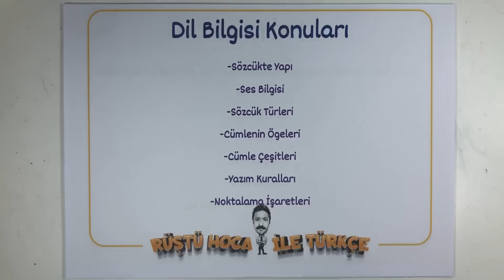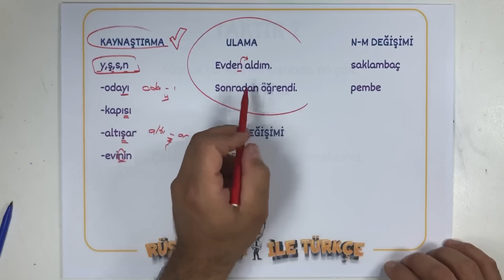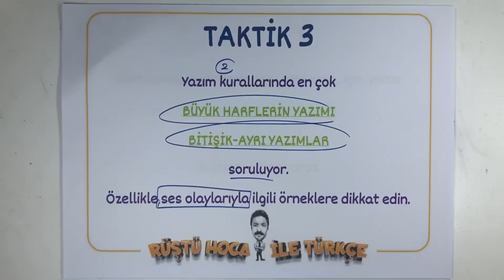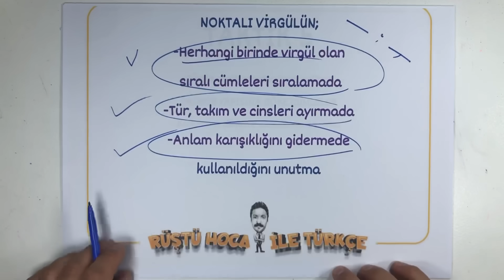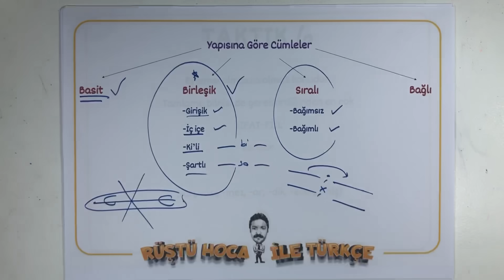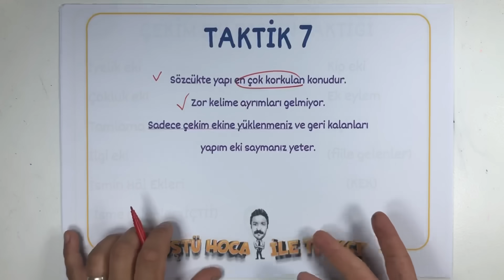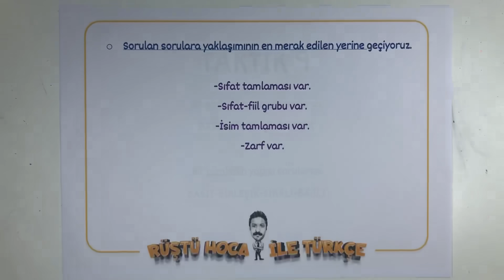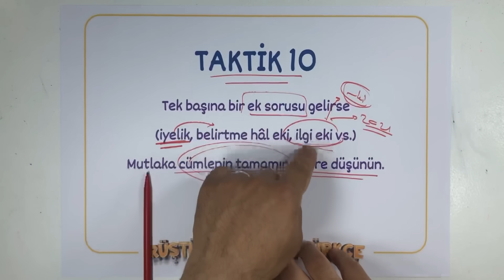Dil Bilgisi FULLETEN “10 TAKTİK”